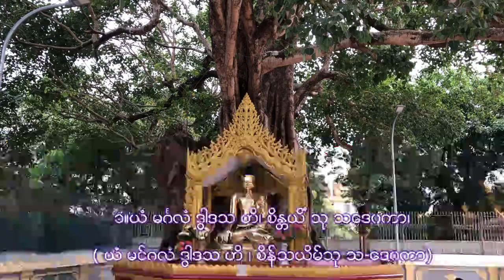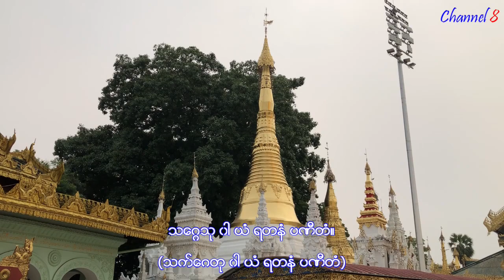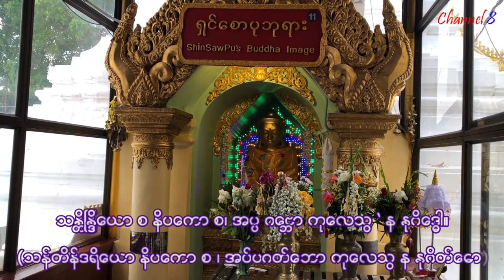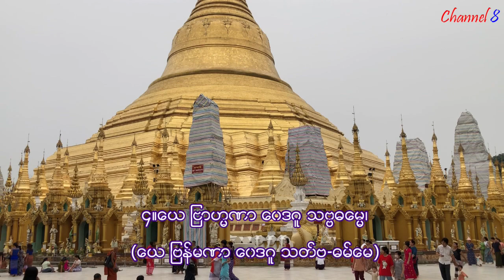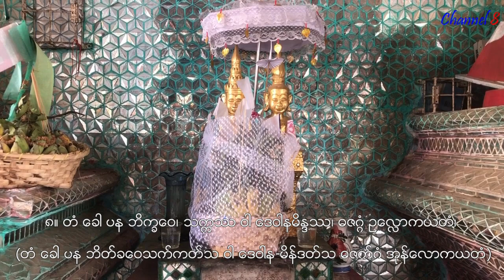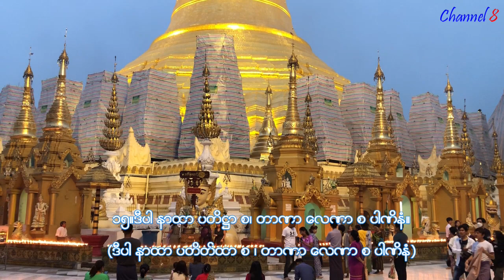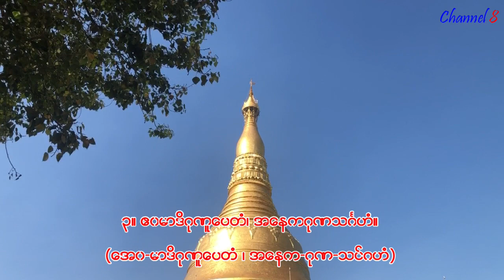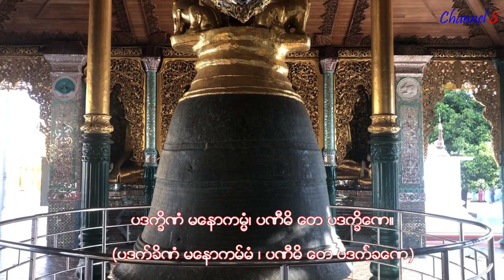ပရိတ်ကြီး (၁၁)သုတ် (ပါဋ္ဌိ၊ မြန်မာအသံထွက်စာတန်းထိုး) Payeik Gyi 11 Thoke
ပရိတ်၏ အကျိုးအာနိသင်
ပရိတ်တရားတော်များကို အသေးစိတ်လေ့လာကြည့်လျင် ရတနာသုံးပါးတို့၏ဂုဏ်ကျေးဇူးကိုတိုင် တည်၍၊ ဘေးကင်းစေရန်ဆုတောင်းကြပုံ၊ သစ္စာပြုလျက် အကျိုးကိုတောင်းတပုံနှင့်၊ လောကတစ်ခွင် လုံးတွင်ရှိကြသည့်သတ္တဝါများကို ဘေးကင်းစေကြောင်း၊ မေတ္တာပို့သည့်ပါဠိစာပိုဒ်များဖြစ်ကြောင်းကို တွေ့ရပါသည်၊၊

ပရိတ်တရားများကို ရွတ်ဖတ်ခြင်း၊ နာယူခြင်းသည် အမှန်တကယ်ဘေးကင်းစေပြီး၊ အကျိုးတရားကို ဖြစ်ပေါ်စေပါသည်၊၊ မမြင်ရသည့်သရဲတစ္ဆေ၊ မြေဘုတ်ဘီလူး၊ မှင်စာ၊ စုန်းကဝေစသည်များ၏အန္တရာယ်ပေးမှုကို အကာအကွယ်ပေးနိုင်ကြောင်း ခိုင်မာသည့်သာဓကများစွာ ရှိပါသည်၊၊

မြတ်စွာဘုရားရှင်သည် လူနတ်တို့၏မျက်မှောက်ဘဝ ဘေးကင်းရေးနှင့်၊ အကျိုးတိုးပွားဖြစ်ပေါ်စေရန် ရည်သန်တော်မူလျက် ပရိတ်အဖြစ်ရွတ်ဖတ်နိုင်သည့် သုတ်များကိုသီးခြားလမ်းညွန်ထားခြင်း ဖြစ်ပါသည်၊၊

0:00 – Intro
0:06 - မင်္ဂလသုတ်
3:11 - ရတနသုတ်
9:09 - မေတ္တသုတ်
11:31 - ခန္ဓသုတ်
13:02 - မောရသုတ်
14:34 - ဝဋ္ဋသုတ်
15:48 - ဓဇဂ္ဂသုတ်
22:02 - အာဋာနာဋိယသုတ်
27:02 - အင်္ဂုလိမာလသုတ်
27:50 - ဗောဇ္စျင်္ဂသုတ်
29:52 - ပုဗ္ဗဏှသုတ်